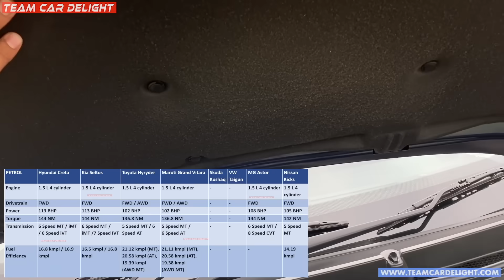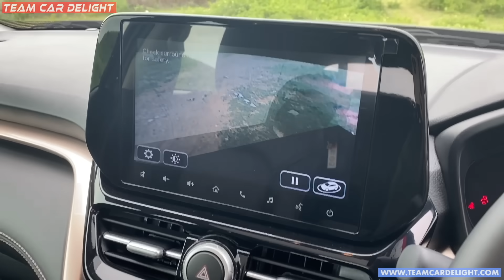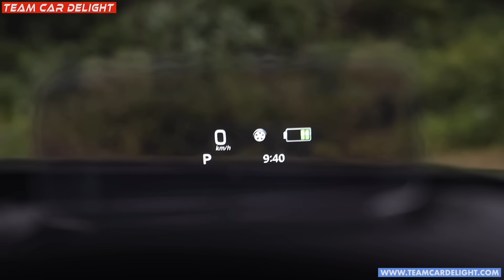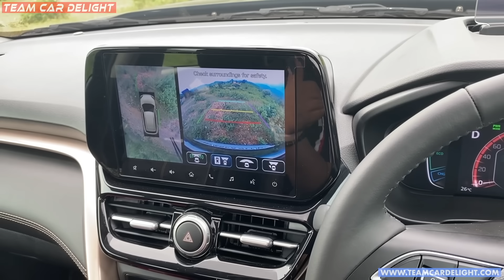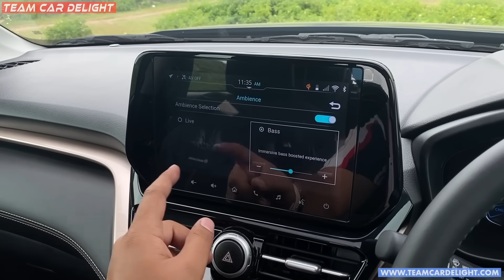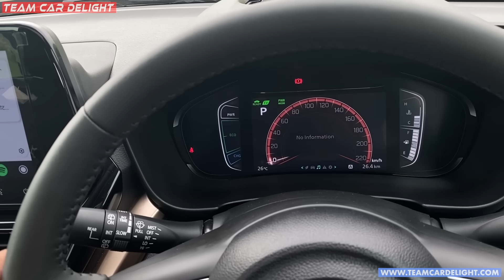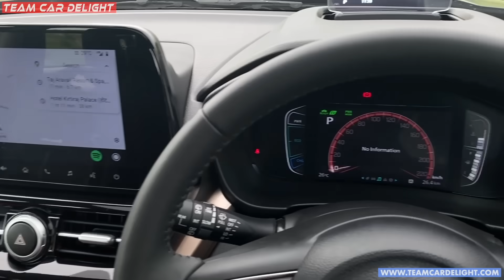Grand Vitara 2023 - Itne features 🤯🤯 | Walkaround with On Road Price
Grand Vitara 2022 Top Model Full Hybrid Walkaround with all details like dimension comparison with Creta, Seltos & others, on road price, colours, mileage, engine specs and more info is covered in this video.

On Road Price (Expected)
Mild Hybrid variants: Rs 11.10 L - Rs 19.50 L
Strong Hybrid variants: Rs 20.05 L - Rs 21.70 L (Available in only top 2 trims)